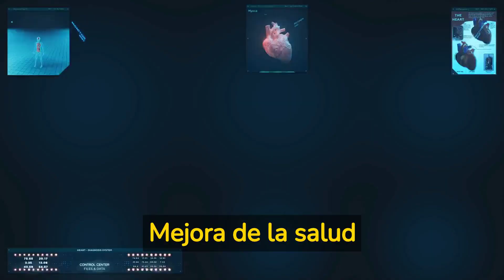Desayuno Semanal Saludable 2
@Monty.57 ¡Hola! En este canal encontrarás una serie de videos dedicados a proporcionarte un menú saludable para toda la semana, separado por desayunos, almuerzos y cenas. En la primera semana, te mostraremos deliciosas opciones de desayunos saludables para que puedas comenzar el día de manera nutritiva y energética. En la segunda semana, te enseñaremos recetas de almuerzos saludables para llevar contigo al trabajo o para disfrutar en casa. Finalmente, en la tercera semana, te proporcionaremos opciones de cenas saludables para que puedas terminar el día con una cena deliciosa y nutritiva. Con estos ejemplos que veremos en los vídeos, podéis combinarlos de formas diferentes y crear vuestros propios menús saludables.
Nuestro objetivo es ayudarte a mejorar tu alimentación y llevar una vida más sana. Todas nuestras recetas son fáciles de preparar, deliciosas y nutritivas.